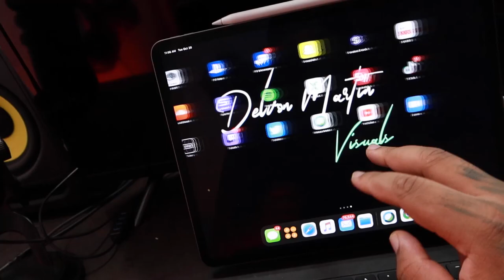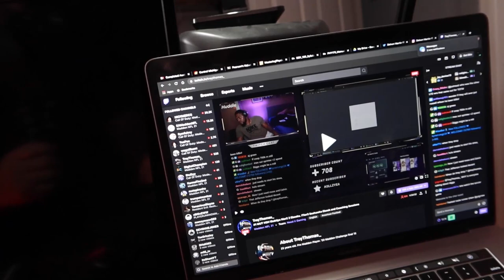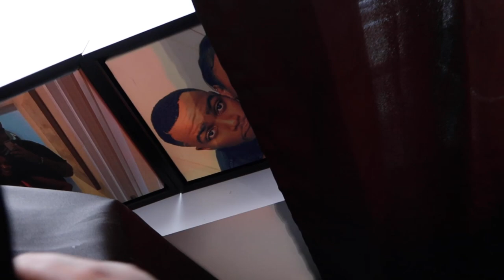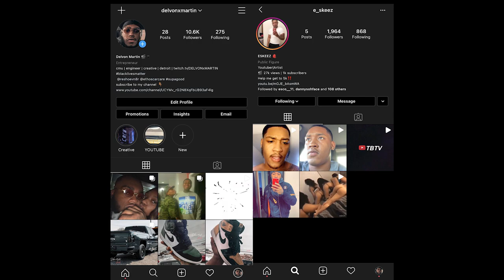College Student Workspace + Gaming Setup 2020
Here is My Office Tour For 2020!!!

I know its been a while but we're back like we never left.